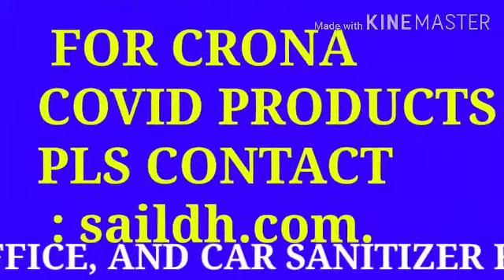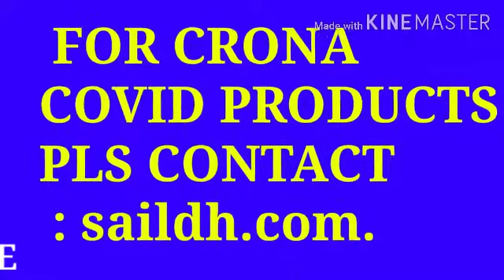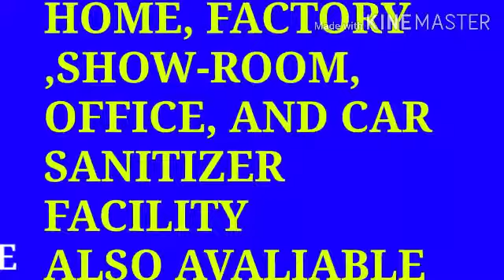,COVID-19 DEDICATED SONG WITH LUDHIANA SAYS